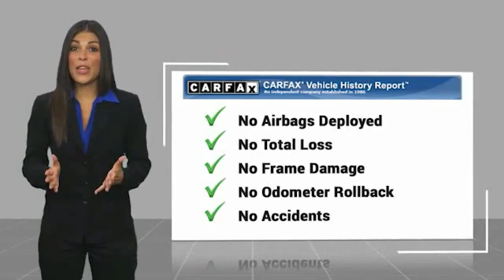2017 BMW 3 Series Fredericksburg VA 78806H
2017 BMW 3 Series 330i xDrive GT Luxury Driver A

Superb Condition, GREAT MILES 26,674! $1,600 below J.D. Power Retail!, FUEL EFFICIENT 33 MPG Hwy/23 MPG City! Nav System, Heated Leather Seats, Moonroof, Aluminum Wheels, Rear Air, Panoramic Roof, Power Liftgate, All Wheel Drive CLICK NOW! KEY FEATURES INCLUDE: Sunroof, Panoramic Roof, All Wheel Drive, Power Liftgate, Rear Air. Rear Spoiler, Child Safety Locks, Steering Wheel Controls, Electronic Stability Control, Heated Mirrors. OPTION PACKAGES: TECHNOLOGY PACKAGE: Head-Up Display, Navigation System, BMW Online & BMW Apps, Instrument Cluster w/Extended Contents, Advanced Real-Time Traffic Information, Remote Services, BMW Connected App Compatibility, DRIVING ASSISTANCE PLUS PACKAGE: Active Blind Spot Detection, Speed Limit Information, Side & Top View Cameras, Active Driving Assistant, lane departure warning, forward collision warning, pedestrian warning and city collision mitigation, SADDLE BROWN/BROWN/BROWN, DAKOTA LEATHER UPHOLSTERY, DRIVING ASSISTANCE PACKAGE: Rear View Camera, Park Distance Control, PREMIUM PACKAGE: Comfort Access Keyless Entry, Lumbar Support, SiriusXM Satellite Radio, COLD WEATHER PACKAGE: Heated Rear Seats, Heated Steering Wheel, Heated Front Seats, MINERAL WHITE METALLIC, APPLE CARPLAY COMPATIBILITY. BMW 330i xDrive with Mineral White Metallic exterior and Saddle Brown/Brown/Brown interior features a 4 Cylinder Engine with 248 HP at 5200 RPM*. Non-Smoker vehicle EXPERTS REPORT: Balances sharp handling with a ride quality that won't beat you up; engine choices that offer power, smoothness and fuel efficiency; upscale Great Gas Mileage: 33 MPG Hwy. EXCELLENT VALUE: This 330i xDrive is priced $1,600 below J.D. Power Retail. AutoCheck One Owner Horsepower calculations based on trim engine configuration. Fuel economy calculations based on original manufacturer data for trim engine configuration. Please confirm the accuracy of the included equipment by calling us prior to purchase.